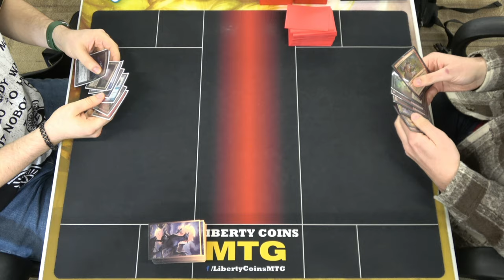Crashing Merfolk 🔴🔵🟢 vs Rakdos Goblins 🔴⚫ | 12-16-23 | Round 3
DreamHack RCQ, Competitive REL
Format: Modern

Open Discord.